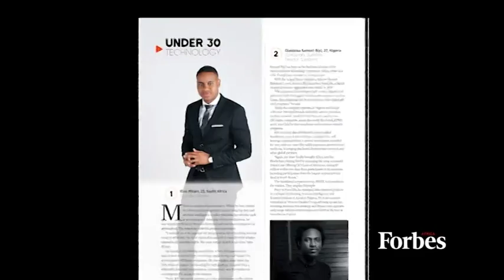Revealed: 2018 Forbes Africa Under 30 list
Today marks the reveal of Forbes Africa’s highly anticipated cover, The Forbes Africa Under 30 list. We have a couple of videos rolling out throughout the month of June introducing some of the candidates. Joining CNBC Africa's are Forbes Africa journalists Ancillar Mangena, Motlabana Monnakgotla and Lucy Nkosi Graphic Designer at Forbes Africa.